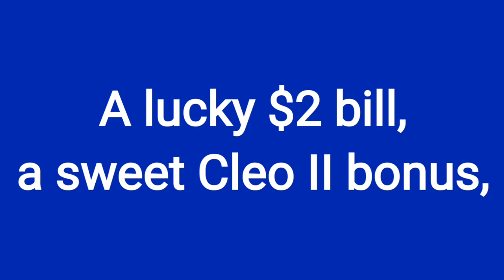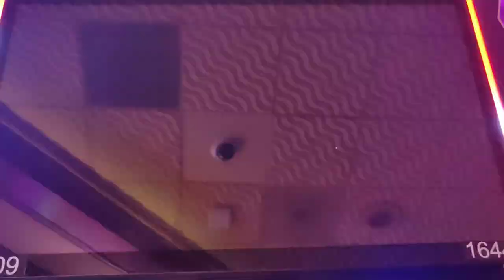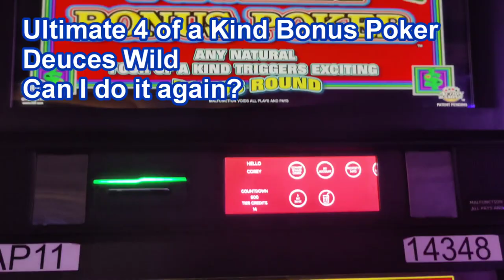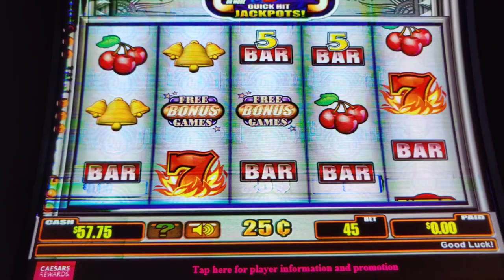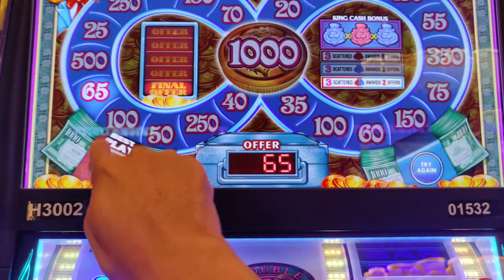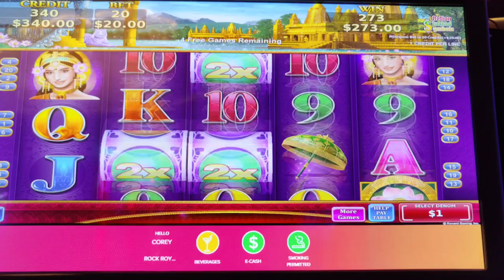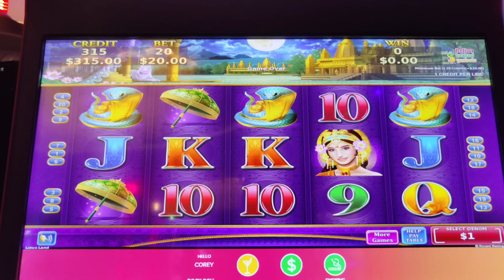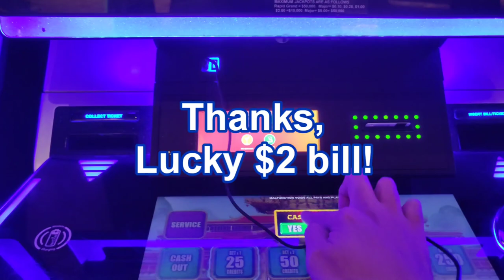Lucky $2 Bill Got Me a BUCKET LIST JACKPOT!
I FINALLY got the bonus on high limit Lotus Land and it paid off!  Also featuring Cleopatra II, Pharaoh's Fortune, Quick Hit Platinum, King Cash, and Ultimate 4 of a Kind Bonus Poker at @harrahsac  and @Hard Rock AC